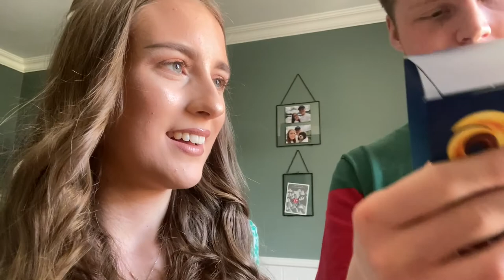EASTER WEEKEND VLOG | Playing BEER PONG, lambs & easter eggs💘